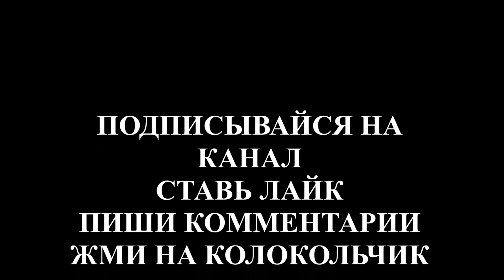СЛУШАТЬ СКАЗКУ "ЖАБА - САМОМУ НЕБЕСНОМУ ВЛАСТИТЕЛЮ РОДНЯ"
#"СЛУШАТЬ СКАЗКУ"